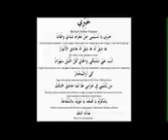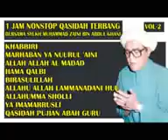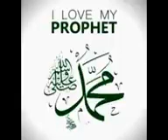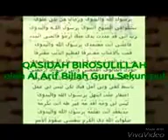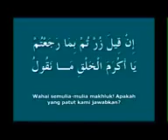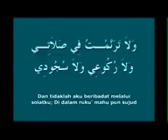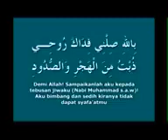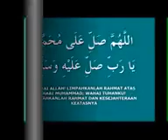Syair-syair kh. Zaini bin abdul ghani